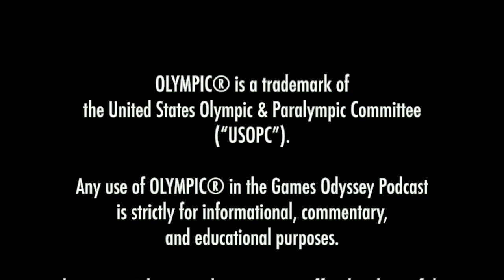The History of Sports, Part 1 (Bonus Episode)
Where did sports come from? While that may always remain a bit of a mystery, we take a dive into the history of sports across the world, from ancient Egyptian sports, the ancient Olympic Games, and eventually the explosion in formalized sports during the 19th century, which helped set the stage for the modern Olympic and Paralympic movement and the thriving sports industry.

This one’s a real treat because it was our first practice episode…so you get to hear us fumbling around and trying to figure things out as we talk about the history of sports and its Olympic and Paralympic connections.